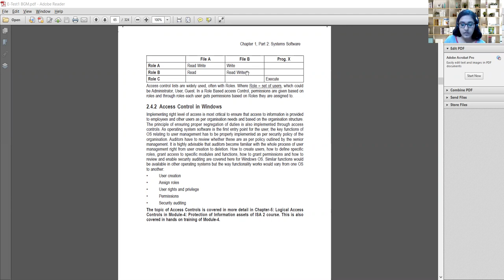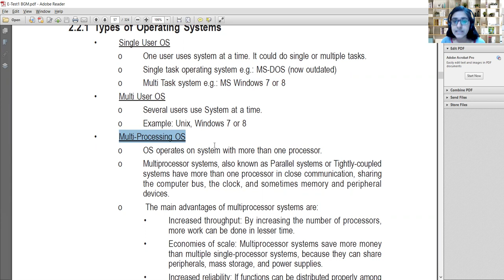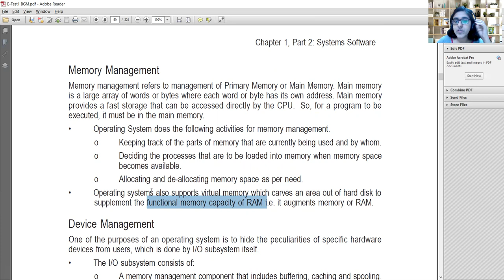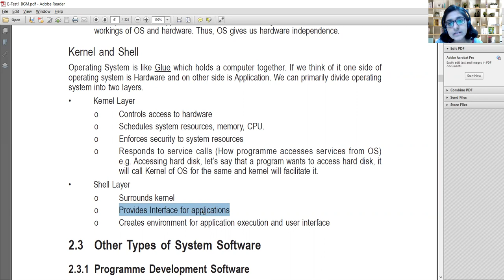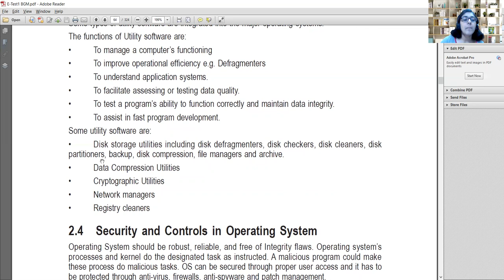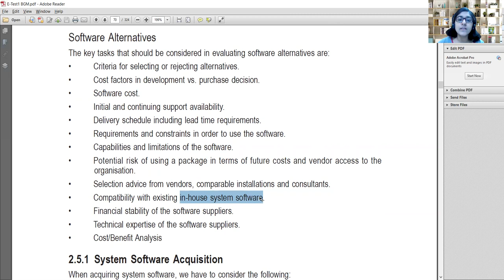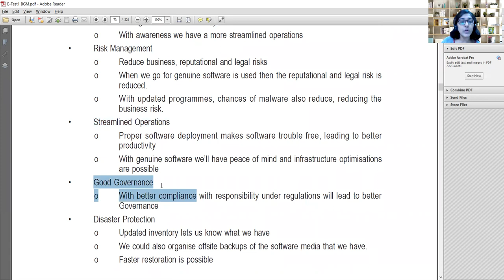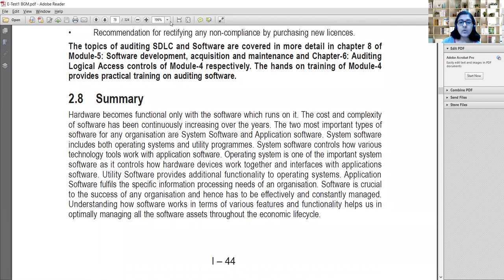DISA lecture for E-Learning Test - Part 2 "System Software" - By CA Prerna Juneja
ICAI DISA 3.0 E-Learning Exam has total 3 Chapters in Syllabus, Each Chapter have 4, 3 and 4 parts respectively. This video is on "SYSTEM SOFTWARE" for the Second Part of Chapter 1.
The E-Learning exam is a objective type examination consisting of 30 Questions of 1 mark each.
It's compulsory to clear E-Learning exam (secure 10 out of 30 marks) to qualify for PT Batches.

For complete understanding, watch the whole video, the Background material of ICAI is available